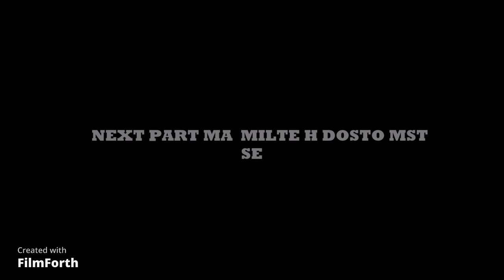NINJA Z900 CRAZY PUBLIC REACTION FIRST TIME DURG BHILAI SUPER BIKE😍 || FULL EXHUST SC PROJECT POWER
viral police brutality terrible children kids life eating lapd rough arrest videos mothers sandwich parenting sandwiches harbor city lapd arrest heartwarming p_cmsid=2494279

fisrt payment kab aata hai
firts aane ke liye kitna time lagta hai
first payment kab aata hai 2022
Gareebmsgaming first youtube payment
Gareeb ladke ka first payment
Middle class boy youtube first payment
my first yoOutube earning
my youtube first payment
youtube payment
1st payment from youtube
finally mera fisrt payment aa hi gaya
finally youtube first payment aa gaya
fisrt payment aane mein kitna time lagta hai
myfirstyl on my first vlog my first vlog on youtube